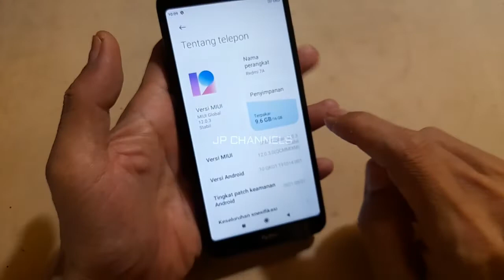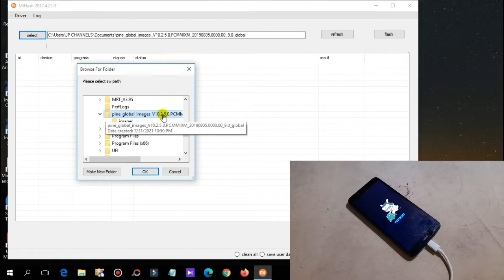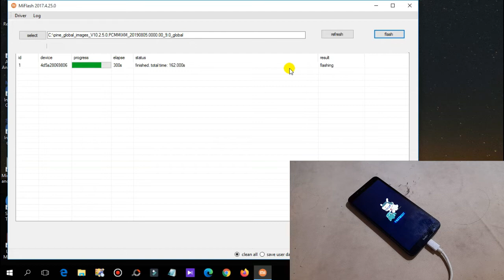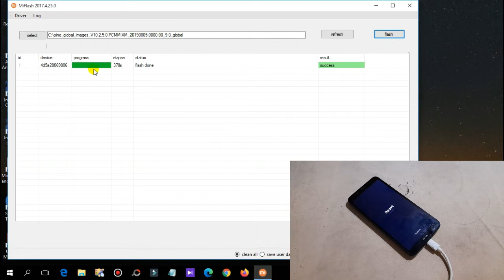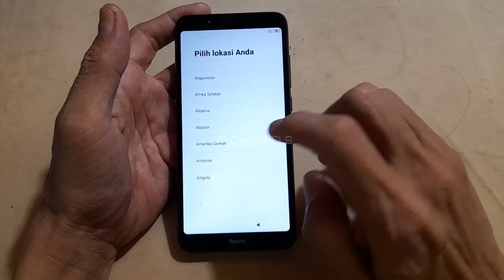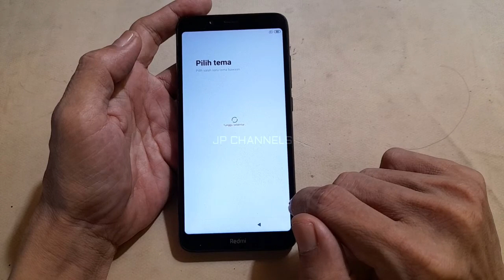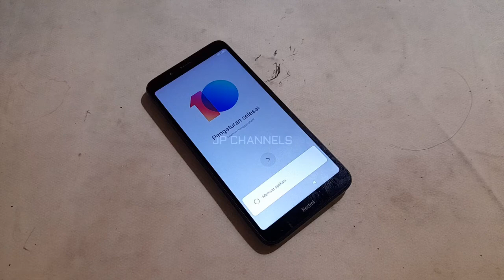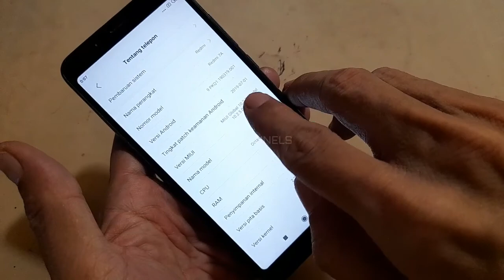CARA FLASH REDMI 7a PINE NO AUTH ( UBL ONLY ) GAGAL TWRP / BOOTLOOP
Cara ini saya gunakan hanya untuk downgrade dari versi MIUI 12 ke versi MIUI 10 agar nanti saya ujicoba dengan menginstal twrp dan root redmi 7a bisa berhasil, dan jangan lupa redmi 7a harus sudah Unlock Bootloader agar bisa kita flash memakai fastboot mode, cek di deskripsi untuk bahan yang digunakan.